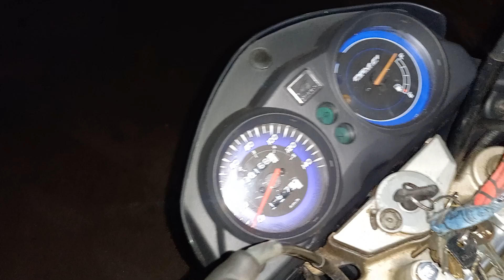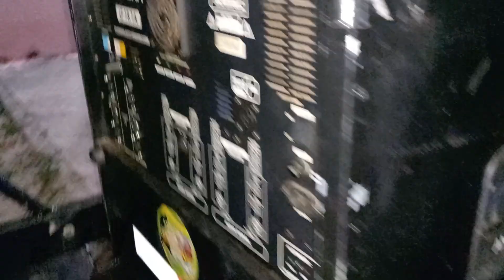A Seara é Grande, Há poucos Trabalhadores